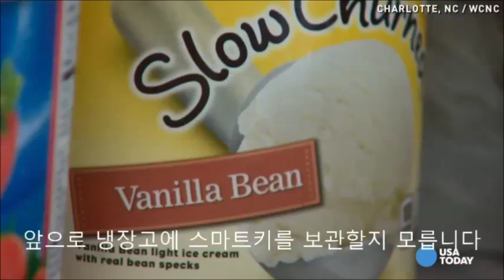쏠라티 스마트키 해킹, 차량도난 위험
스마트키 차량이 해킹으로 인한 도난이 급증하고 있습니다.
간단한 증폭기 하나로 해킹이 가능합니다.
"스마트키 차량은 계속해서 키를 향해 신호를 보내고 있어, 신호가 키에 닿는 순간 문이 열리게 됩니다"
이에 대한 도난 방지 해결책은 무엇일까요?
전파가 차단되는 냉장고, 전자랜지 속이 안전합니다. 중금속판에 둘러싸여 외부전파를 차단시키는 역할을 하기 때문입니다. 현실적으로 매우 불편합니다.
차선책으로 기계식키, 또는 키프리터치는 안전합니다.